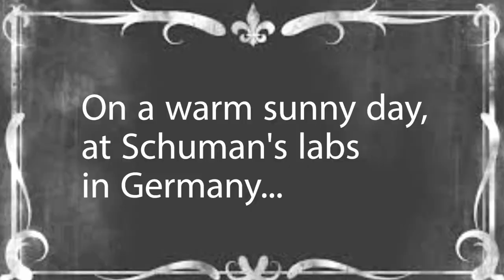Gestalt Escape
Three German Psychologist flee the Nazis, in this dramatic tale of WWII. Join Wolfgang Kohler, Kurt Koffka, and Max Wertheimer on this daring roller coaster of patient testing and mind altering experiences. Coming to a couch near you summer of 1935.